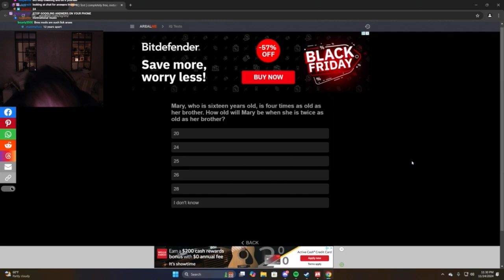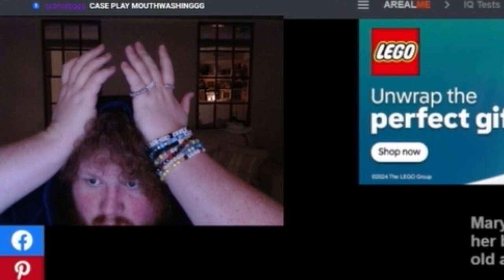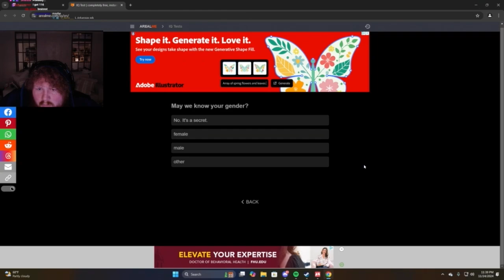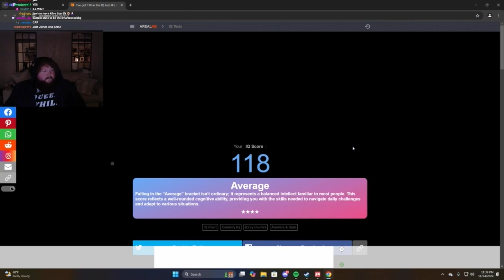CaseOh does the IQ Test AGAIN!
im still sick
I accidentally deleted this whole project 👍
Don't forget to turn them noti's on to get notified whenever I post or stream.
Stay up to date by following, and joining one of Aki's socials.

You can repost or use the clip(s) in this video. If you need anything taken down, please let me know by emailing *Do not mail any troll or spam messages to my inbox, your email will be blocked and I won’t reply.*